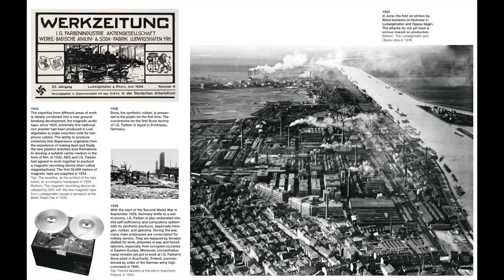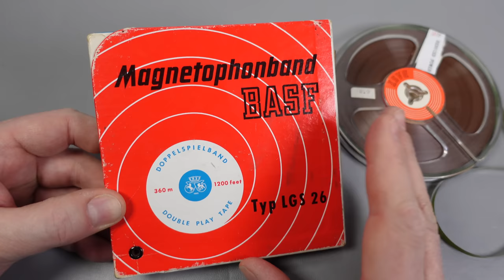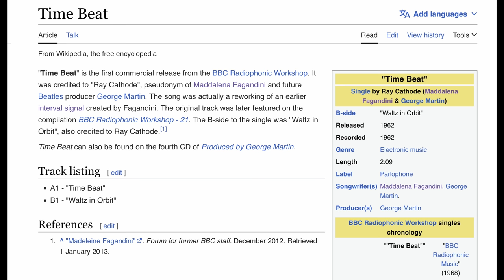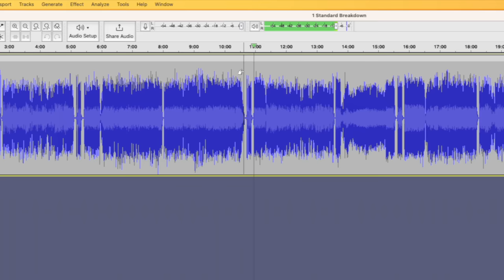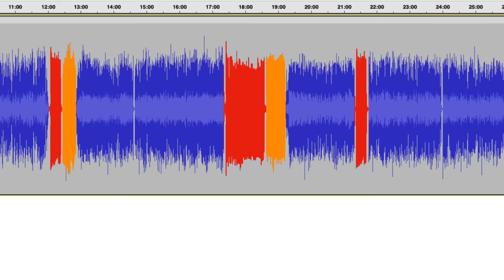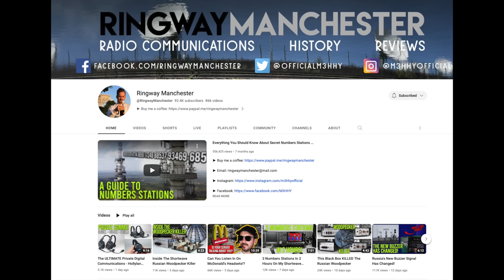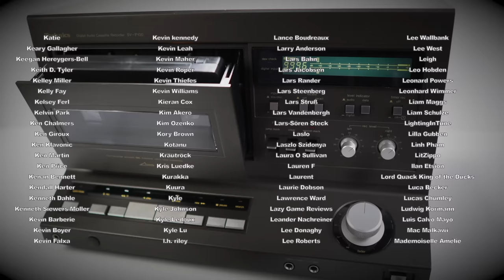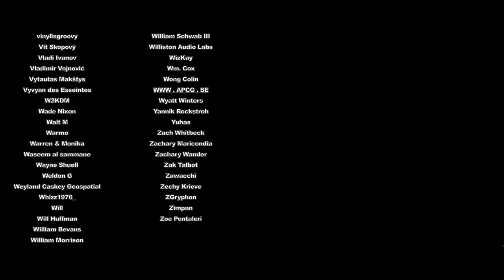1960s BBC TV Transmitter Breakdown tape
It's the UK in the sixties, you turn on your television to watch the football but because of a transmitter fault, rather than seeing the match you hear what’s on this tape instead. Let's have a listen.

00:00 Start
01:16 Tape box trivia
05:18 Side 1
09:49 Side 2
13:32 Special Guest - Ringway Manchester
16:43 Wrap up
18:16 Patreon credits

New Techmoan Merchandise is now available.

Regularly asked question
Q) Why are there comments from days ago when this video has just gone live today?
A) Patrons usually have early access to videos. I'll show the first version of a video on Patreon and often the feedback I get results in a video going through further revisions to improve it. e.g. Fix audio issues, clarify points, add extra footage or cut extraneous things out. The video that goes live on youtube is the final version.